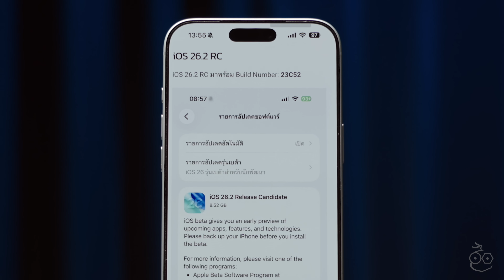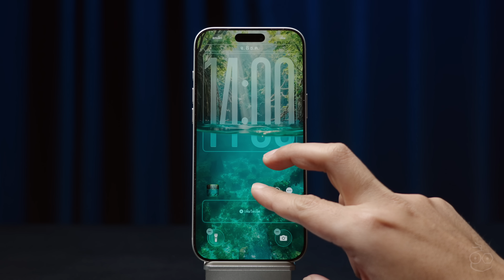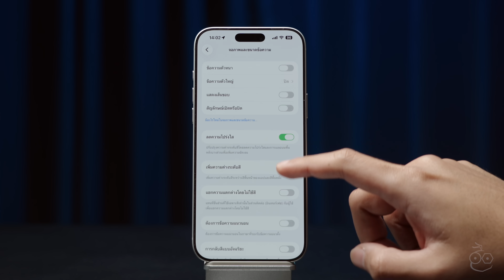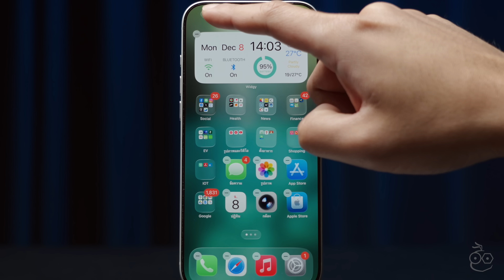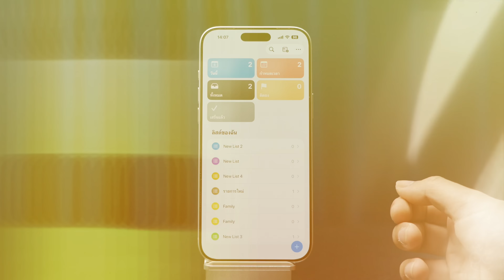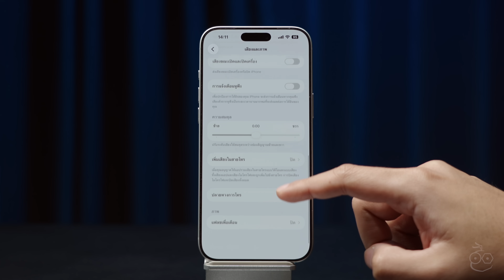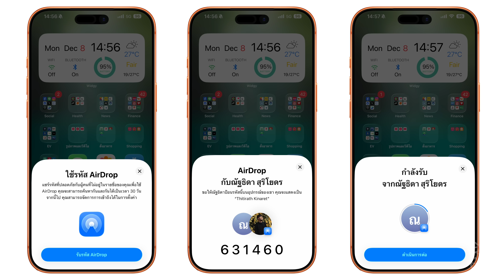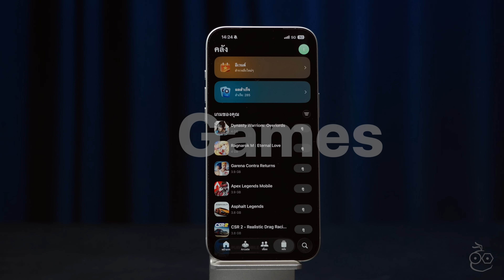iOS 26.2 มาแล้ว! ปรับความใสนาฬิกาจอล็อคได้, แอนิเมชันลื่น, AirDrop ใหม่ และอื่น ๆ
Apple ปล่อย iOS 26.2 ตัวเต็มให้ผู้ใช้ได้อัปเดตแล้ว มาดูสรุปไฮไลท์เด่นกันเลยว่าในเวอร์ชันนี้มีอะไรใหม่บ้าง

00:00 - iOS 26.2
00:37 - Liquid Glass
03:55 - Animation
04:29 - Measure
04:53 - Reminders
06:35 - Podcast
07:30 - Settings
08:32 - AirDrop
09:31 - Sleep Apnea
09:51 - Freeform
10:10 - Games
10:25 - สรุป